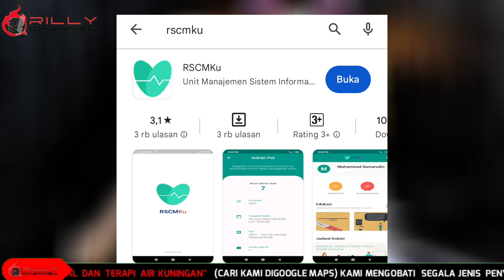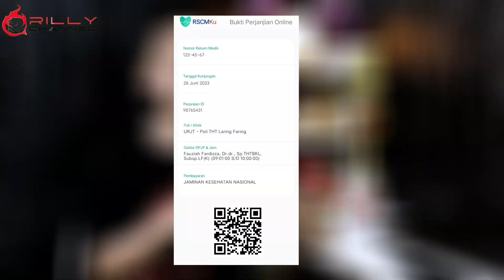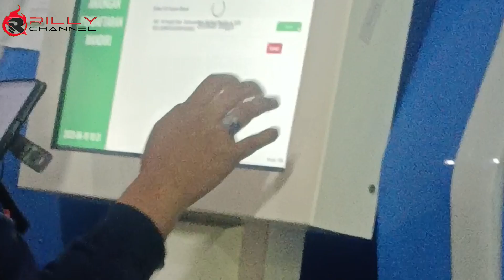Cara daftar online berobat di Rumah Sakit Cipto Mangunkusumo • Alur berobat di RS CIPTO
TIDAK PERLU ANTRI!! Cara Berobat online di Rumah Sakit Cipto • Pengalaman berobat di RSCM • RSCMKU

TUTORIAL LENGKAP SEPUTAR APLIKASI RSCMKU DAN PENGALAMAN BEROBAT DI RSCM CIPTO BISA CEK SEMUA VIDEO DISINI 👇